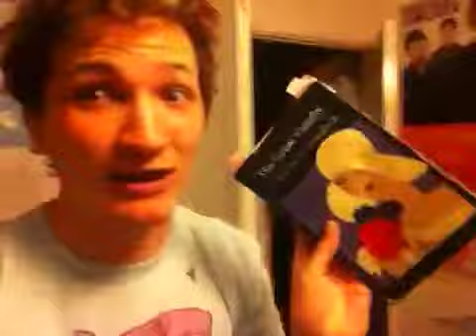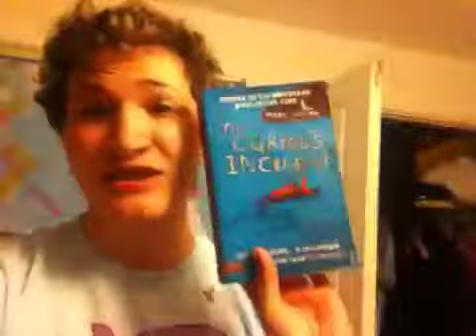Gove, educational prescriptivism and European elections